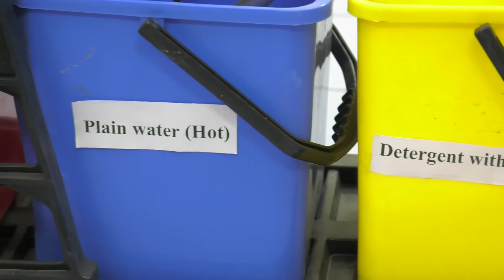3 BUCKET MOPPING SYSTEM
Part B : Continuing Nursing Education Videos on COVID-19